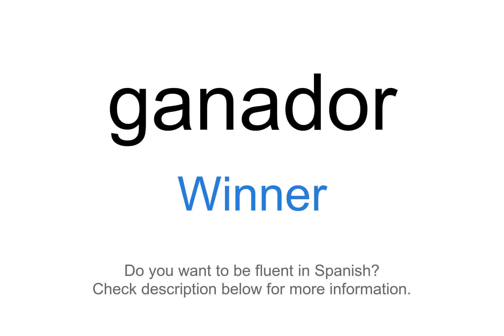How to say "Winner" in Spanish | ganador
This video demonstrates "How to say Winner in Spanish"

Foreign Language Center offers a wide selection of series including:
...and more